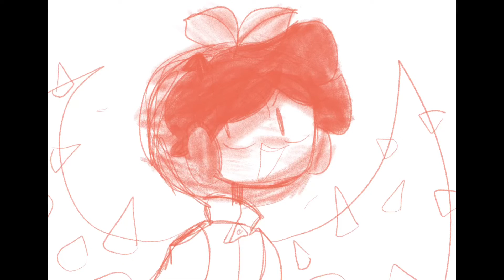iM mR ImPosTeR - among us animation ♥︎♡︎♥︎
♡︎hello♥︎